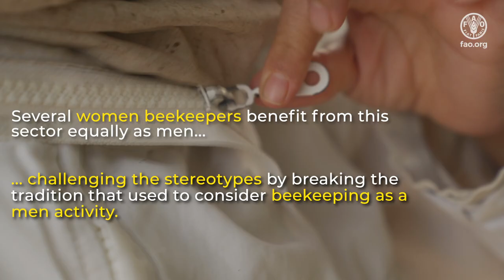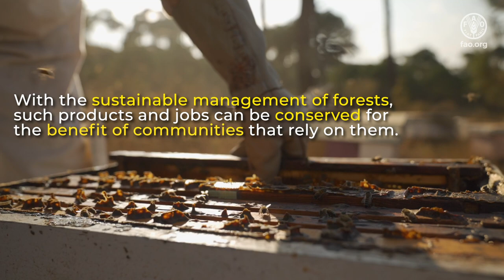Beekeeping for Women empowerment in Lebanon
This video highlights the role of women in beekeeping as a forest-based jobs.
FAO promotes forest-related activities and jobs that generate income to local communities, including women and vulnerable groups.
Beekeeping and honey production is one of them.
FAO is raising awareness on such products as part of the forest ecosystem services that need to be sustainably managed and conserved for the benefit of communities that rely on them. This can be achieved through sustainable forest management.